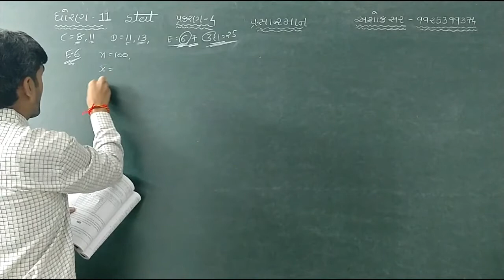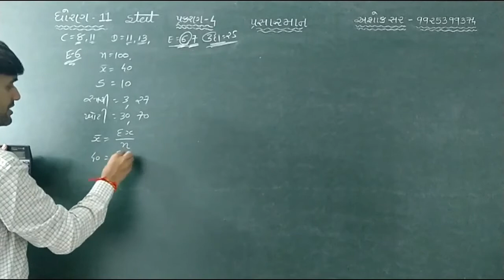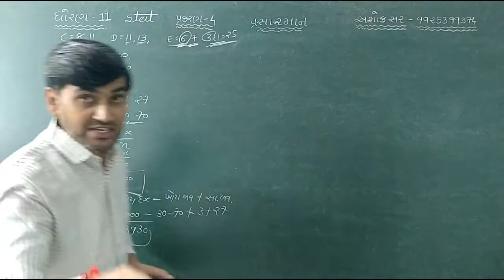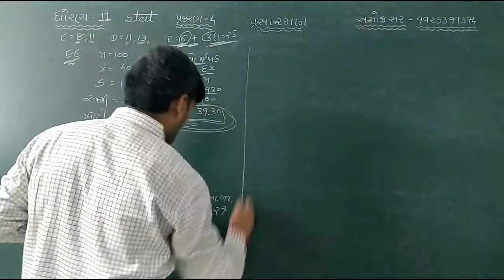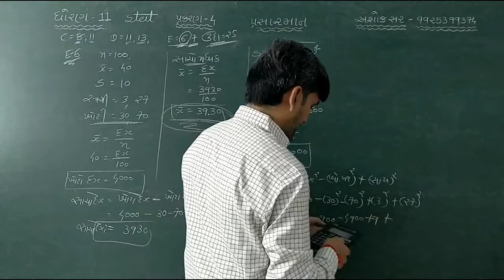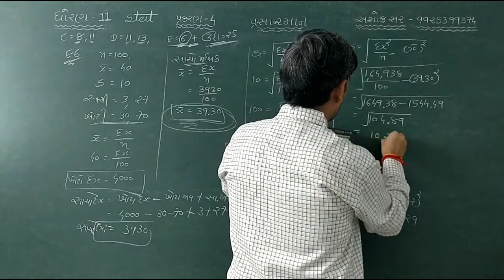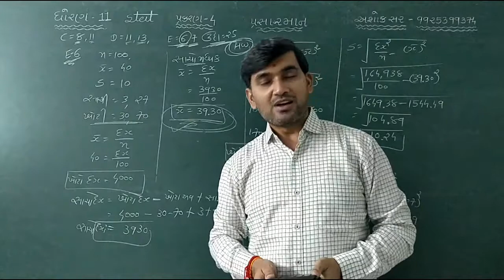Lecture 14 || પ્રસારમાન || ધોરણ-11 || આંકડાશાસ્ત્ર || Prasarman || Ashok Sir || Password || Commerce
🎯ધોરણ ૧૧
🎯આંકડાશાસ્ત્ર
🎯પ્રકરણ ૪
🎯પ્રસારમાન